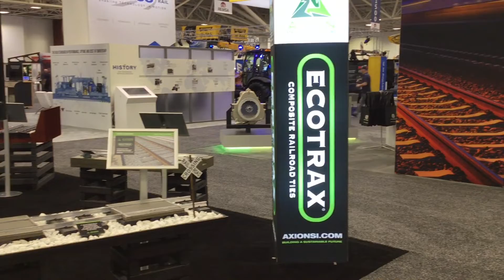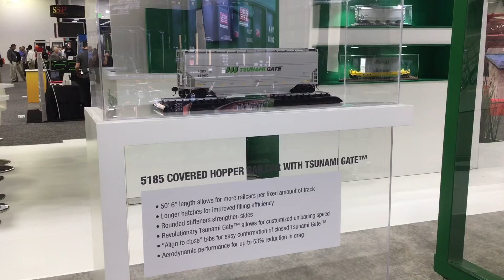Railway Interchange 2019 exhibition tour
Browse the exhibit hall floor with Trains Magazine at Railway Interchange 2019 in Minneapolis and you'll see some of the neatest equipment on display. Be sure to watch this week for News Wire and blog updates from the show!